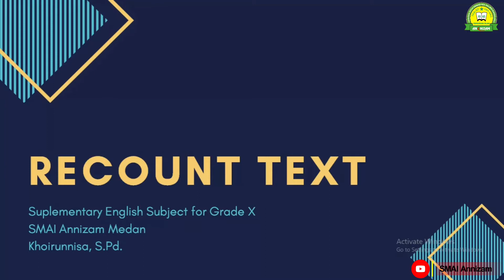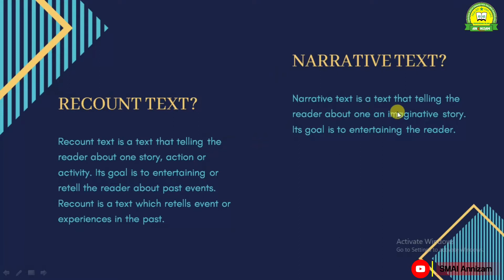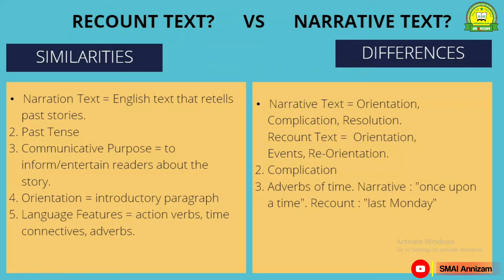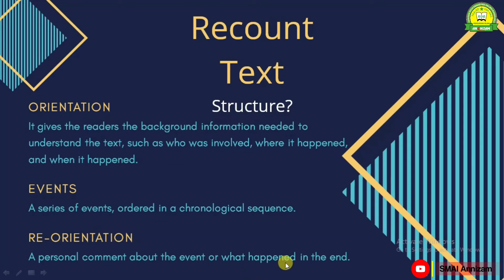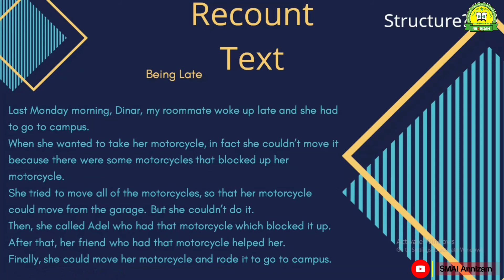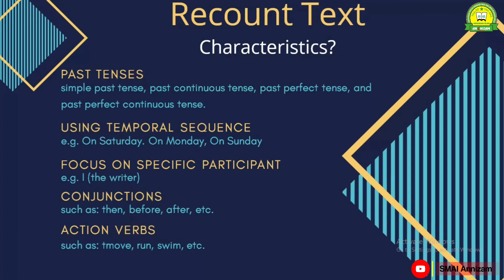RECOUNT TEXT (PART 1) || BAHASA INGGRIS PEMINATAN - KELAS X